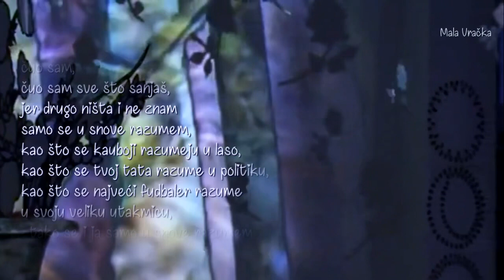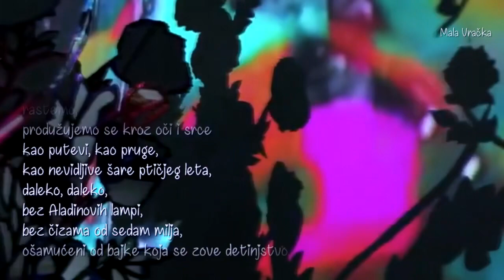Miroslav Mika Antić - Poslednja bajka